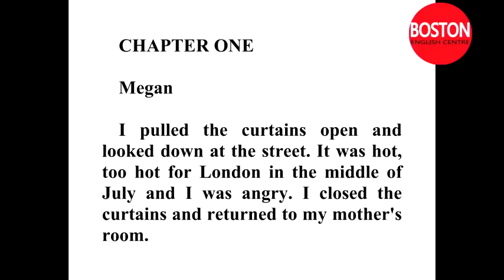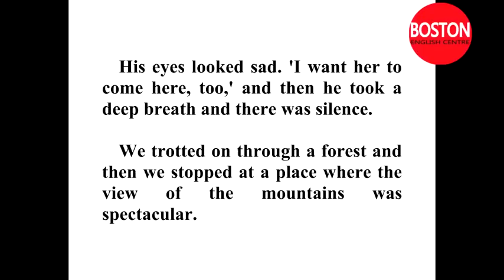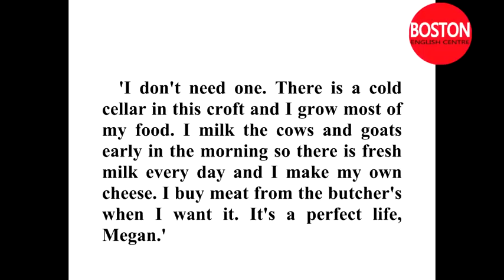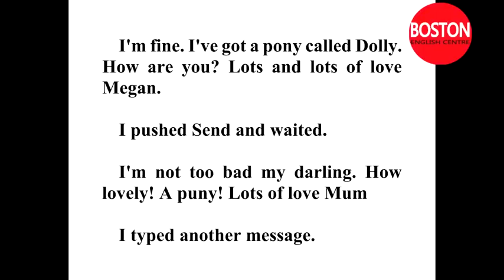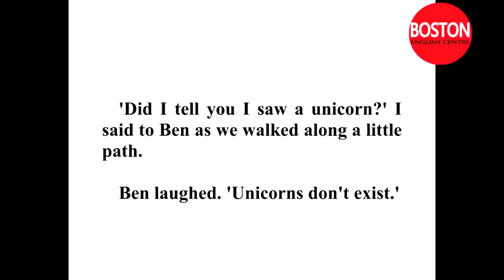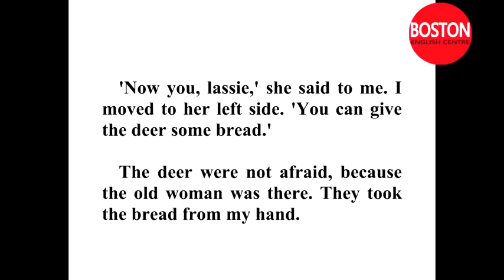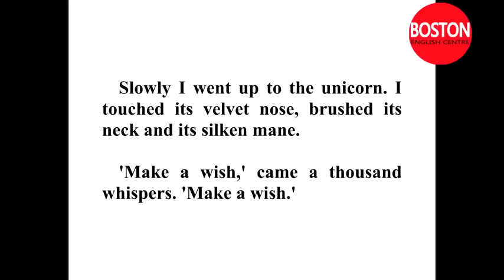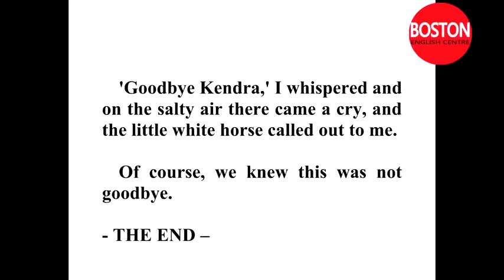Learn English through story - The Last Unicorn - Elementary Level